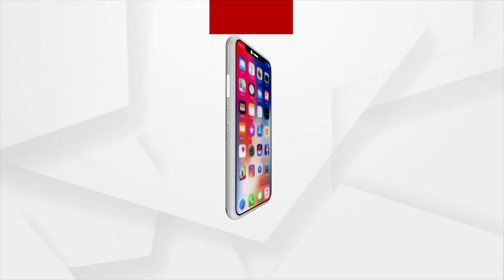SWAAD ODISHA | With Food Blogger Rohit Srivastava